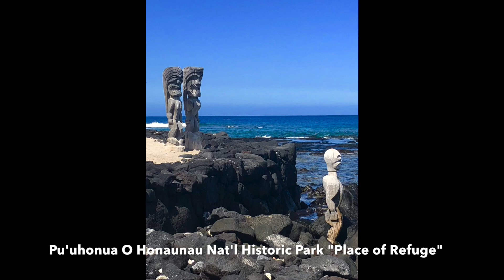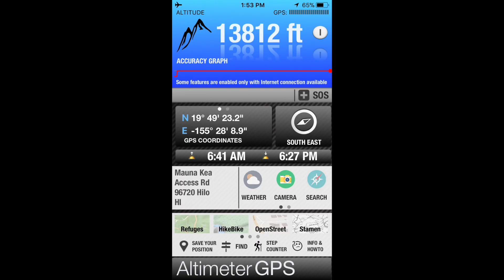Hawaii 18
This video is about our month in Hawaii.  Music by Brothers Cazimero and other Hawaiian Slack Key artists.